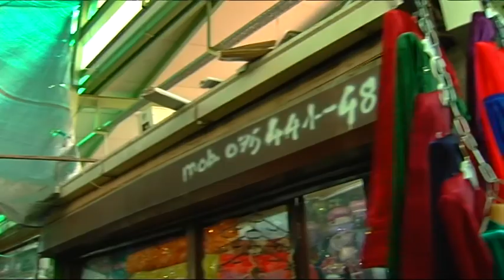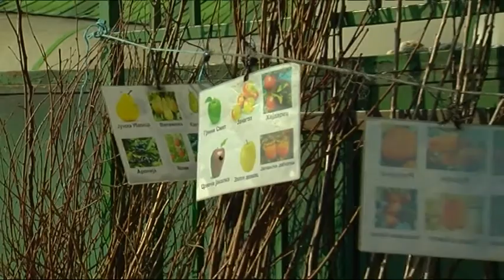BITPAZARI BAHCJA E SHKUPIT